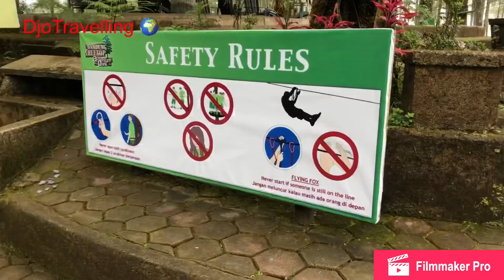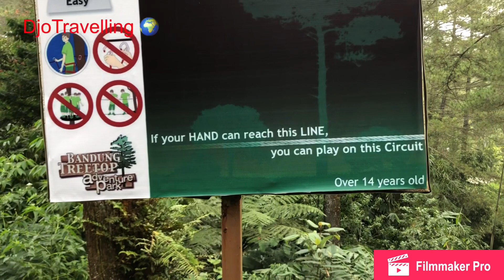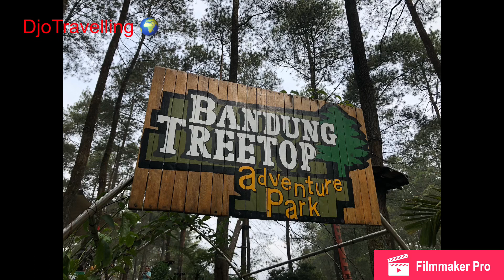BANDUNG TREETOP Adventure Park, Cikole, Bandung, Indonesia 🇮🇩